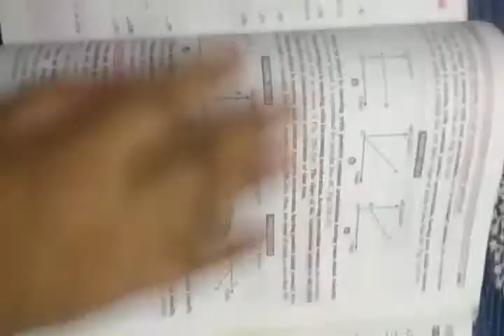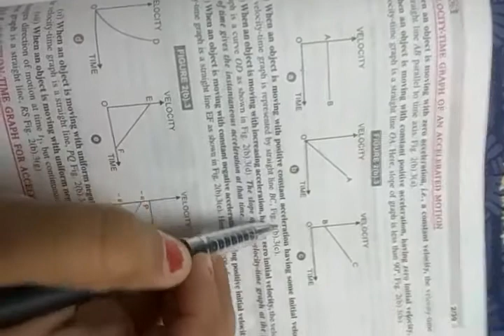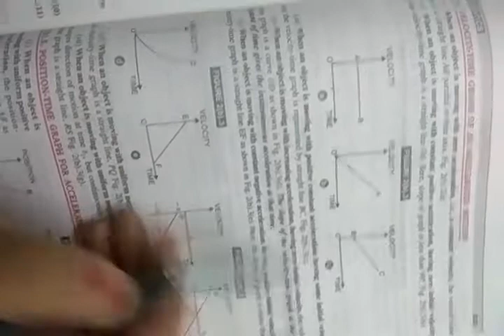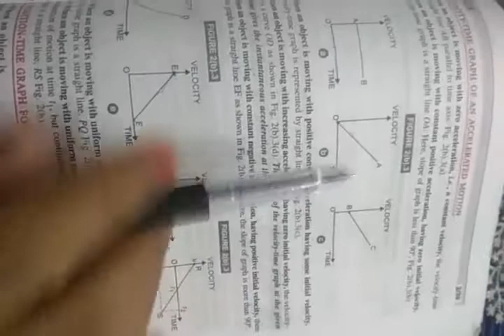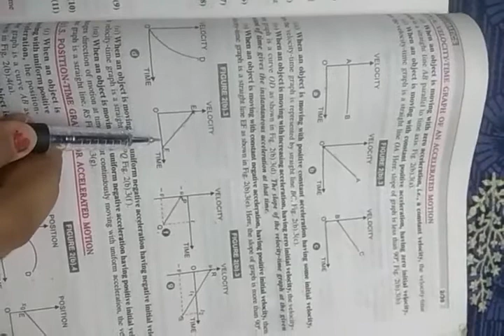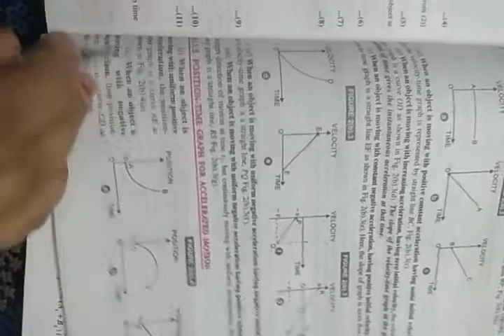11th class physics Chapter-2 (b) (velocity and position-time graph for accelerated motion)